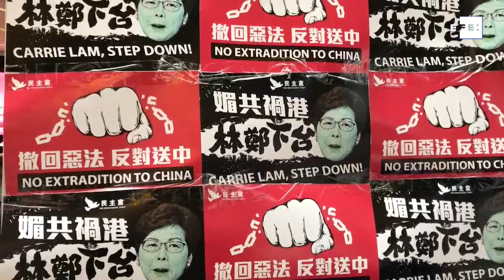Miles de manifestantes toman Hong Kong, que pospone lectura de polémica ley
Hong Kong, 12 jun (EFE).- Cientos de miles de personas continúan en las calles de Hong Kong para protestar contra la polémica ley de extradición, cuya segunda lectura, que estaba prevista hoy, fue pospuesta hasta nuevo aviso ante las movilizaciones de rechazo.
Imagen: Mar Sánchez-Cascado.
Edición y locución: Octavio Guzmán.